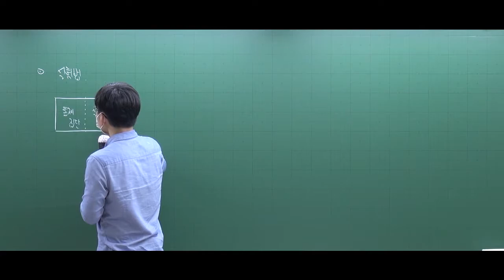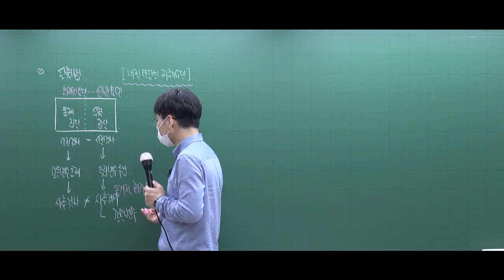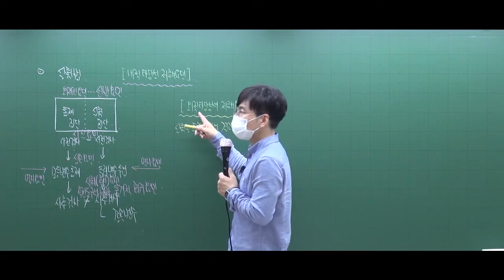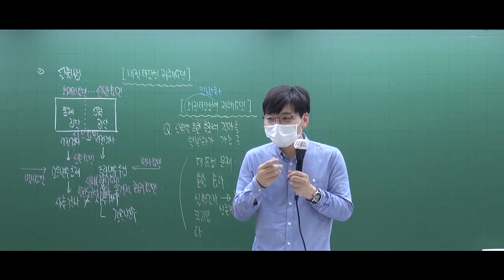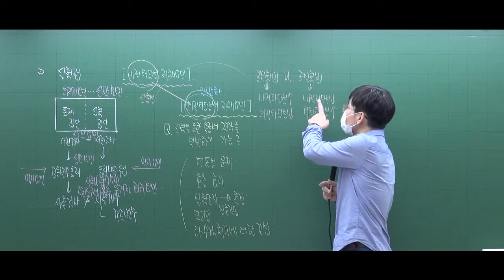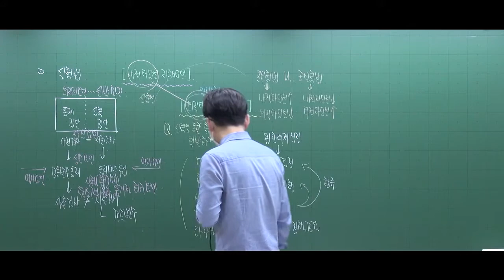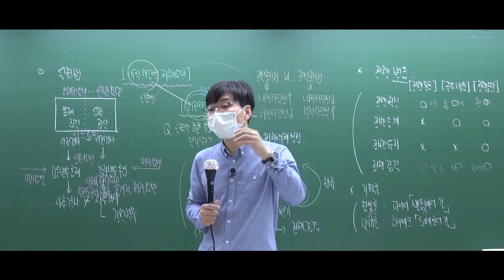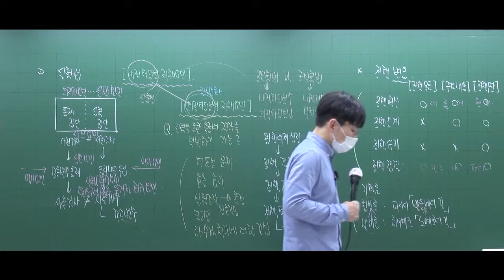[2021] 행정학 기본_35강. 정책평가(3)